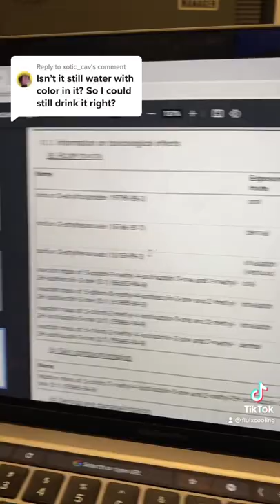What's in PC Water Cooling Coolant?